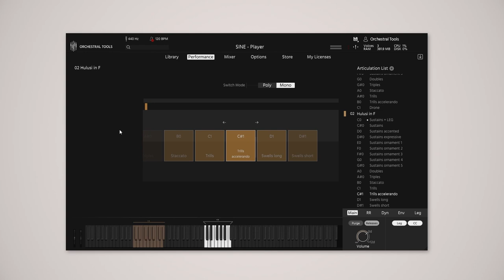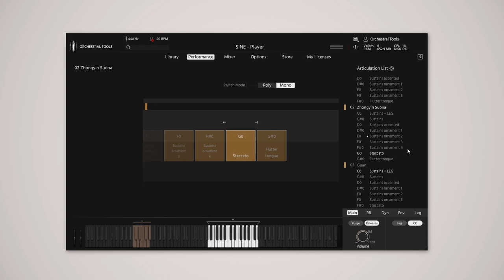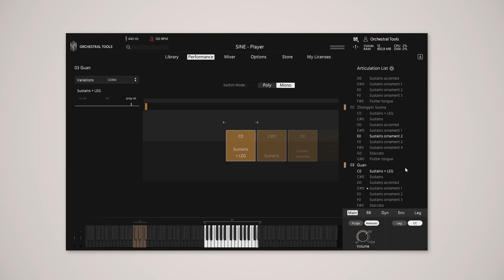Phoenix Orchestra: Wind instruments (with Richard Harvey)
Explore the wind instruments of the Phoenix Orchestra with acclaimed composer and multi-instrumentalist Richard Harvey. Richard dives into the history of Phoenix's wind instruments, their unique sound, and their characteristics.

0:00 Phoenix Orchestra: Wind instruments
0:24 Bangdi
2:17 Qudi
2:52 Xiao
4:10 Xun
5:37 Sheng
7:12 Bawu
8:14 Hulusi
10:21 Gaoyin Suona
11:30 Zhongyin Suona
11:50 Guan

Richard Harvey
Richard is Hollywood’s go-to multi-instrumentalist for unusual instruments, and an acclaimed composer who has collaborated with artists ranging from Paul McCartney and Elvis Costello to Hans Zimmer and John Williams. TV and film highlights include The Little Prince, Luther, and The Da Vinci Code.